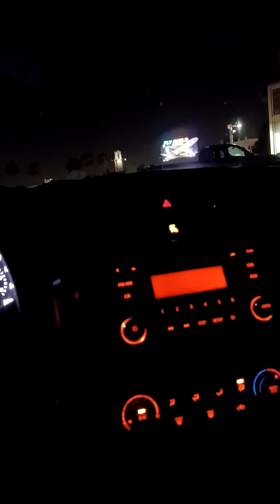Clean comedy challenge update July 22 2022